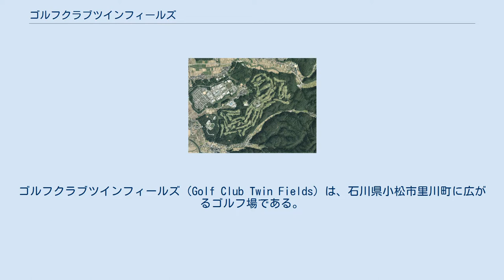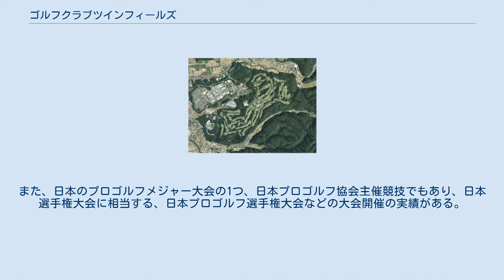ゴルフクラブツインフィールズ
ゴルフクラブツインフィールズ（Golf Club Twin Fields）は、石川県小松市里川町に広がるゴルフ場である。
 ゴルフクラブツインフィールズは、新たなゴルフ場建設に向け、「ツインフィールズ株式会社」がゴルフ場経営に乗り出したことに始まる。
コース設計は竹村秀夫が行い、1992年（平成4年）10月10日、36ホール規模のゴルフ場が開場された。
その後、2011年（平成23年）8月28日、ツインフィールズ株式会社は、民事再生手続き開始の申請、2012年（平成24年）5月20日、再生手続開始決定を受け、自主再建型の再生計画案を提出。
2012年（平成24年）6月11日、ツインフィールズ株式会社は、再生手続の中止命令を受け、会社更生手続に移行、 同年8月27日、再生法の適用を申請。
2013年（平成25年）3月29日、一般社団法人を設立し、会員による自主再建を目指し、同年10月10日、ツインフィールズ株式会社は更生手続き開始を決定した。
また、日本のプロゴルフメジャー大会の1つ、日本プロゴルフ協会主催競技でもあり、日本選手権大会に相当する、日本プロゴルフ選手権大会などの大会開催の実績がある。
 〒923-0062 石川県小松市里川町1番地